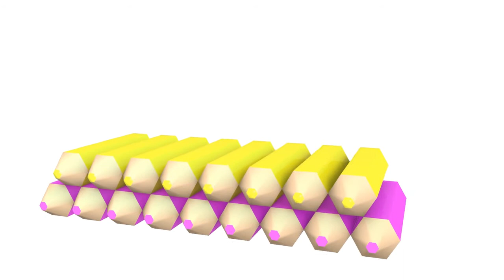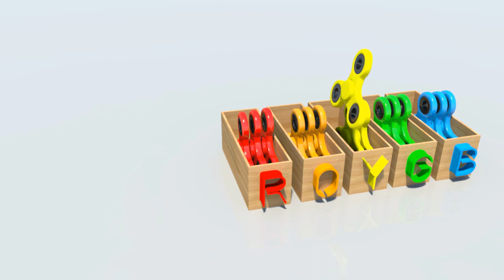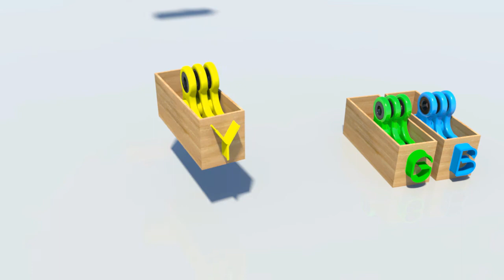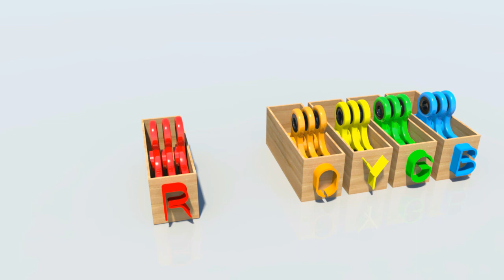Learn Colors for Kids *3D Crayons Animation for Toddlers